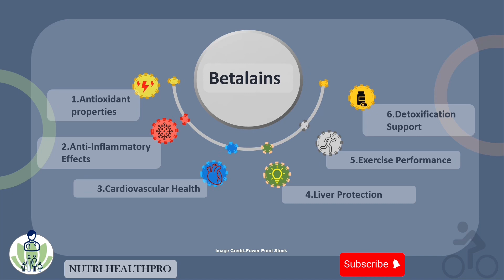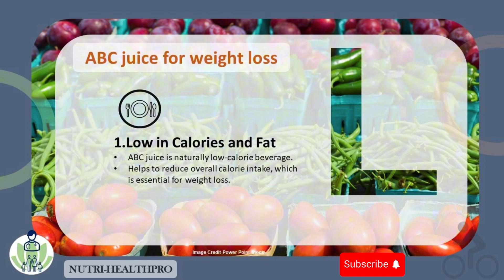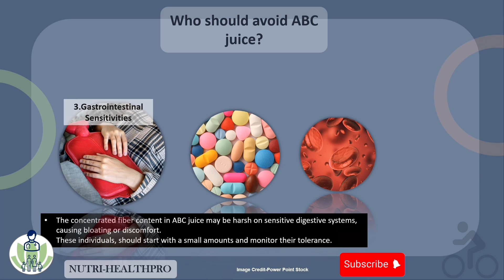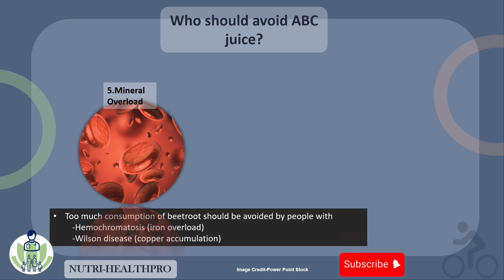How ABC juice helps in weight loss and who should avoid drinking it.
More about gut health

200 delicious smoothie and juicing recipes for gut health

00:00 Intro
00:18 What is ABC juice
00:30 Why apple for ABC juice
00:38 Why beetroot for ABC juice
00:56 Why carrot for ABC juice
01:14 How ABC juice helps in Weigh loss
01:15 ABC juice is low calories and Fat
01:23 ABC juice is rich in fiber
01:37 ABC juice is Nutrient Density
01:46 ABC juice is helps detoxification
01:58 ABC juice is helps Hydration
02:12 ABC juice is helps Metabolism
02:22 Who should avoid ABC Juice
02:27 If you have Diabetes you should avoid ABC juice
02:34 If you have Allergies or Sensitivities you should avoid ABC juice
02:44 If you have gastrointestinal sensitivities you should avoid ABC juice
03:03 If you take medication you may avoid ABC juice
03:22 If you have mineral overload

ABC juice is combination of three main ingredients.
Apple, Beetroot, Carrot
Can add ginger and lemon as a flavor enhancer
Apple-Good source of vitamins-Vitamin C, Dietary fiber and give natural sweetness to the juice without the need for added sugars.
Beetroot, contain Manganese Antioxidants Potassium Folate Betalains
Betalains have, Antioxidant properties, Anti-Inflammatory Effects, Cardiovascular Health properties, Liver Protection properties, Exercise Performance properties, Detoxification Support
Carrot are high in beta-carotene, Our body converts beta-carotene into vitamin A
Provides Vitamins, Minerals, Dietary fiber
Slightly sweet flavor
Enhance the nutritional profile of the juice
ABC juice for weight loss
Low in Calories and Fat- BC juice is naturally low-calorie beverage and Helps to reduce overall calorie intake, which is essential for weight loss.
Rich in Fiber- Apples and carrots are good sources of dietary fiber, Fiber adds bulk to the diet, promoting a feeling of fullness or satiety. This control appetite and prevent overeating.
3.Nutrient Density: ABC juice is rich in vitamins, minerals, and antioxidants from the combination of apples, beets, and carrots.
4.Detoxification- Beetroot supports natural detoxification processes in the body. This helps in the elimination of waste and toxins.Promoting a healthier metabolism and contributing to weight loss.
5.Hydration- Staying hydrated is crucial for overall health and can aid in weight loss.  ABC juice provide hydration without contributing excessive calories instead of sugary sodas or high-calorie drinks .
Metabolism:  Vitamins and minerals in beets and apples, help to boost metabolism. A faster metabolism helps in burning more calories and supporting weight loss.
Who should avoid ABC juice?
1.Individuals with Diabetes - The natural sugars present in apples and carrots increase blood sugar levels.
2.Allergies or  Sensitivities- If you have known allergies or sensitivities to apples, beetroots, carrots it's crucial to avoid the juice.
3.Gastrointestinal Sensitivities- The concentrated fiber content in ABC juice may be harsh on sensitive digestive systems, causing bloating or discomfort.  These individuals, should start with a small amounts and monitor their tolerance.
4.Medication  Interactions- Some medications may interact with the compounds present in ABC juice. Blood pressure medications can interfere with high potassium content in beetroot.  It’s better to consult your doctor, if you are on any medication before incorporating ABC juice into your diet. Some medications may interact with the compounds present in ABC juice. Blood pressure medications can interfere with high potassium content in beetroot.
It’s better to consult your doctor, if you are on any medication before incorporating ABC juice into your diet.